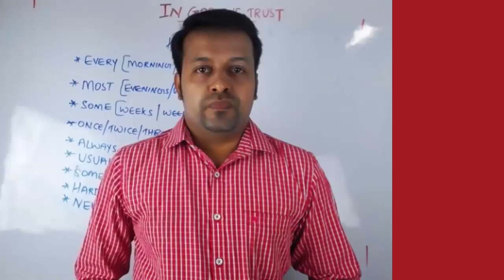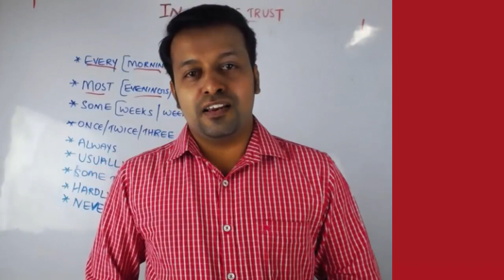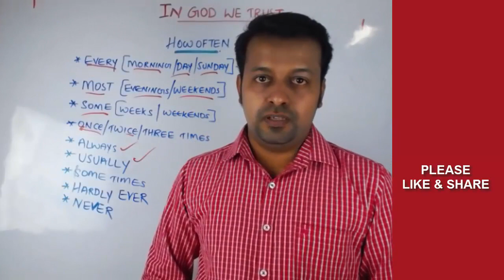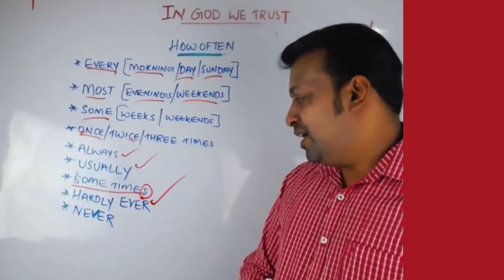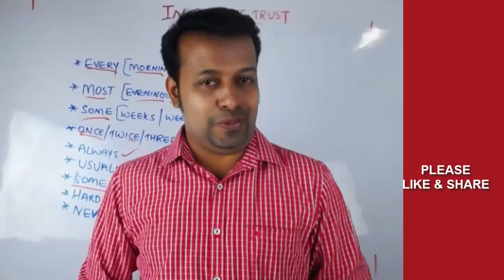spoken english malayalam- Howoften(അപ്പോഴൊക്കെ)-പാഠം41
spoken english malayalam- Howoften അപ്പോഴൊക്കെ